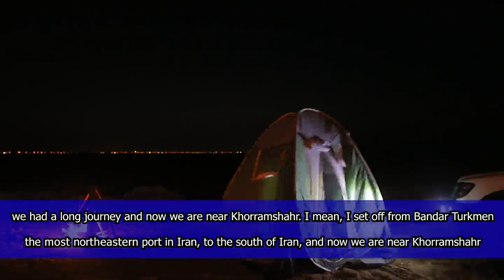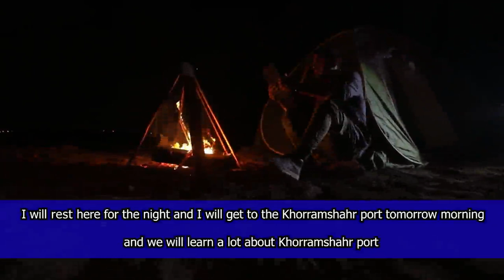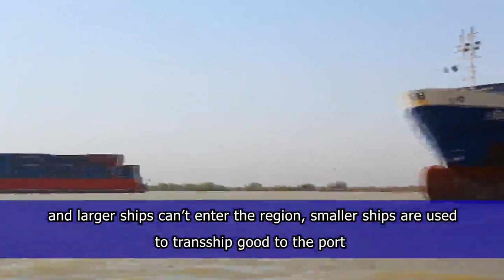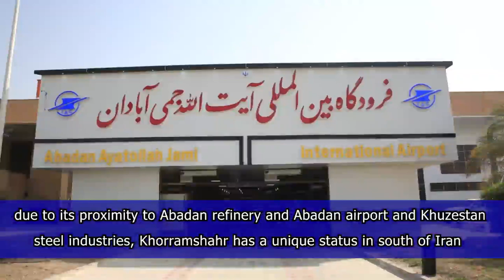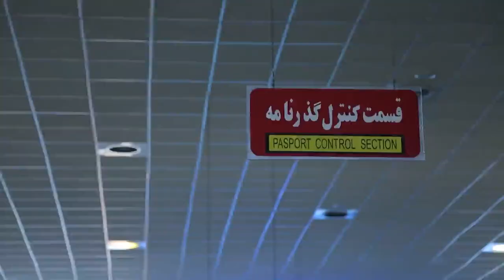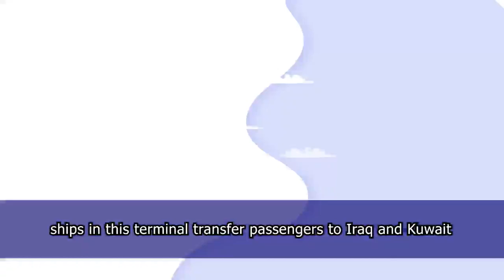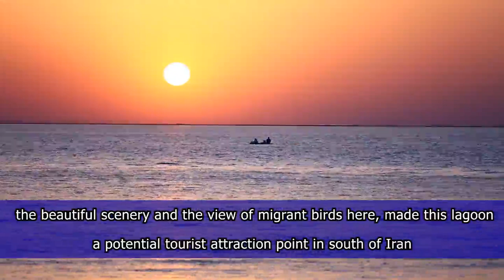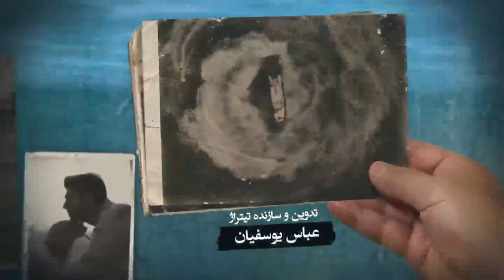Episode 12: Hello Khorramshahr!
Khoramshahr port is situated in the north-west of the Persian Gulf, on the southwestern coastline of the Islamic Republic of Iran, in the heart of Arvand Free Industrial and Trade Zone. This port has some common borders with Iraq, and is considered as the national center of trade with Persian Gulf littoral States.
This port has the shortest marine distance to Iraq and Kuwait, and has the capacity for 3.8 million tons of containerized and general cargo through its 18 berths.  The infrastructures developed for passenger transfer in Khoramshahr port have provided a significant investment opportunity and advantage for the Private Sector partnership in the future.